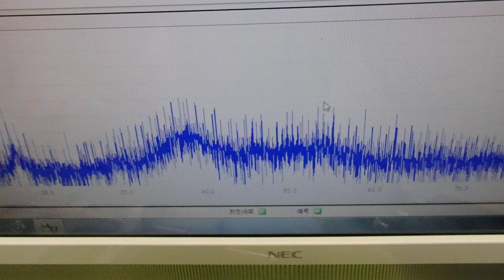メガヘルツの超音波発振制御プローブ ultrasonic-labo